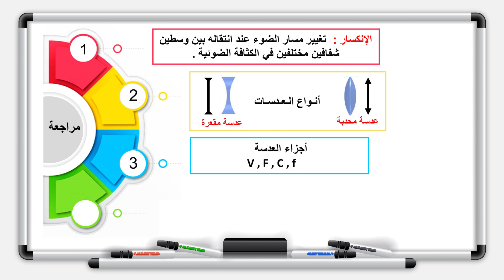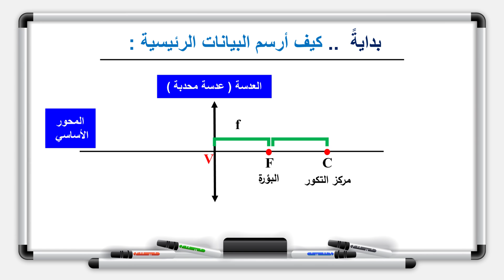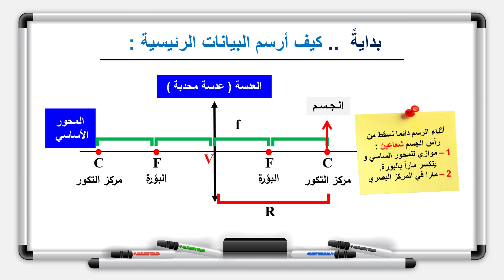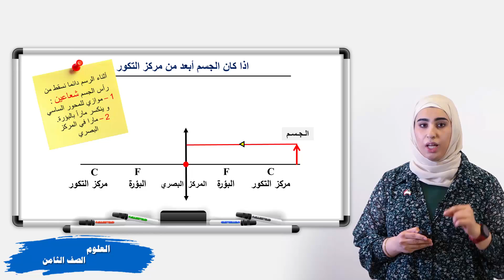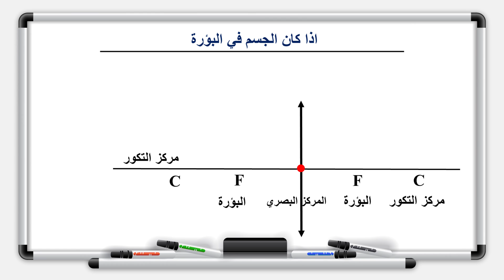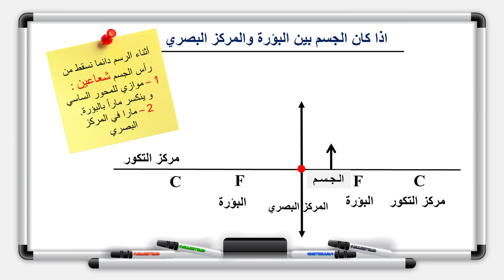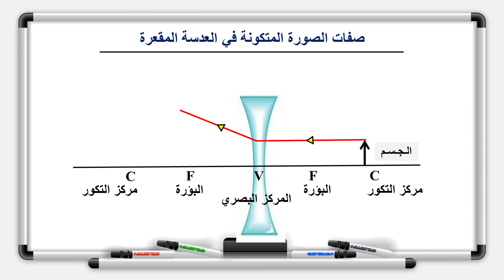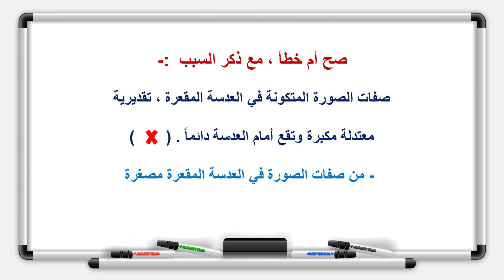العلوم - الصف الثامن - الدرس الثالث عشر